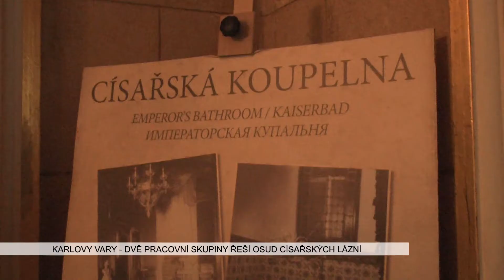Karlovy Vary: Dvě pracovní skupiny řeší osud Císařských Lázní (TV Západ)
Do konce března musí karlovarský kraj připravit jasnou koncepci využití Císařských Lázní po plánované komplexní rekonstrukci. Ministerstvo kultury tím podmiňuje poskytnutí dotace 250 milionů korun.

„Takže se to snažíme naformulovat co nejrychleji, ale zároveň nechceme jít tou špatnou cestou. Vždy máte tu snadnou cestu, která bude na konci možná méně kvalitní a možná vícenákladově v mandatorních výdajích. Tzn., že to ročně bude stát více peněz. Pak máte tu složitější cestu, kterou se chceme vydat také. Jdeme dvěma liniemi. Jednu si připravujeme jako naši rezervní cestu. Druhá je, že chceme oslovit trh a zjistit, zda jsou zájemci, kteří by tam provozovali nějaké zážitkové lázně, příp. nějakou kliniku,“ uvedl uvolněný krajský zastupitel pro lázeňství Vojtěch Franta.

Rezervní plán počítá s tím, že by prostory využily příspěvkové organizace kraje. To by ale na hospodaření vzniklé společnosti mělo negativní vliv.

„Zároveň do toho neustále vstupuje požadavek Karlových Varů, že finance, které mají alokovány na spoluúčast na Císařských lázních, budou podmiňovat vstupem KSO – Karlovarského symfonického orchestru do Císařských lázní,“ připomněl Franta.

Symfonikům jde také o velikost sálu, to ale naráží na předchozí kategorické vyjádření památkářů.

„Ten jejich hlavní požadavek byl, že tam musí být více než 450 židlí. V té chvíli vstoupili do nosných částí objektu, který je chráněn na nejvyšší památkové úrovni. Tzn., že památkáři tenhle přístup zatrhli. Takže KSO buď sleví ze svých požadavků a potom je jejich vstup možný anebo je to prostě neproveditelné,“ naznačil zastupitel.

Tuto složitou situaci řeší dvě pracovní skupiny, jedna projektová a druhá koncepční.

„My máme odbor řízení projektu, který spadá pod paní hejtmanku, a ty jedou tu pragmatickou linii. To je, že musí vyřídit všechny náležitosti dotačního titulu, musí zjistit, jaká jsou rizika pokračování ve stávající projektové dokumentaci a hlavně ve výběru dodavatele stavby, protože tam jsme, zdá se, na dvou cestách. Buď se zruší nebo se v něm bude pokračovat. Z obou variant vyplývají určitá rizika. To je tedy ten projekční tým, který řeší tyto pragmatické otázky. Druhý tým je koncepční. Tam se bavíme o vstupu KSO do Císařských lázní, o vstupu příp. dalšího uživatele Císařských lázní, který by mohl přinést tu kliniku či zážitkové balneo nebo lázně. A samozřejmě potom se budeme bavit o tom, jakým způsobem budeme řešit provozy, které zůstanou pod Karlovarským krajem,“ dodal Franta.

Na financování oprav národní kulturní památky Císařské lázně by ke státní dotací měl kraj přidat 200 milionů korun. Dalších 100 milionů přislíbilo město Karlovy Vary.